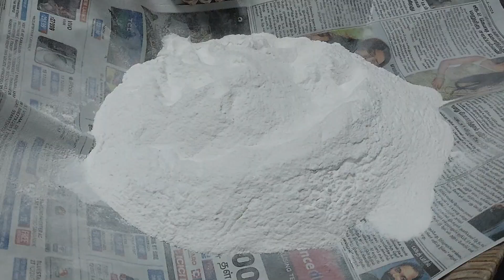தித்திக்கும் பனை ஓலை கொழுக்கட்டை /palm leaves kolukattai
This food channel is about cooking tips and cooking videos and shorts.
All these videos and shorts are based on the my mother's 40 years experience tips and guide.